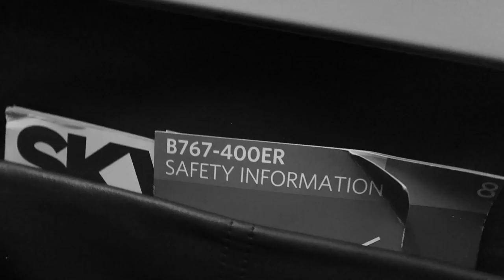Walking on water! KEVVLOG #214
It's a pleasure going to the Dominican Republic. Each year I do a clinic together with the uncharted kitesessions crew. It's the 5th time we do this clinic and it's crazy to see how everyone's level goes up each and every time.

Want to know more about the clinics and want to sign up for next year.

Stuart Cameron